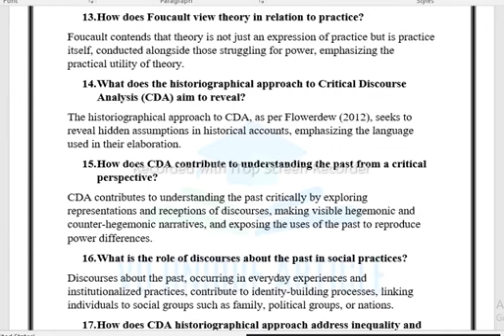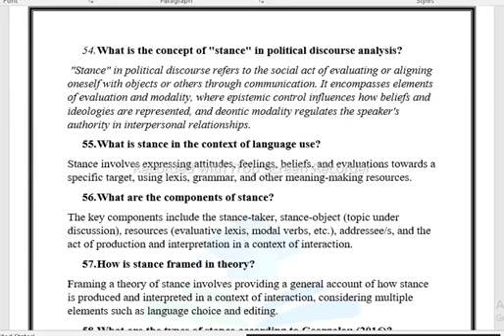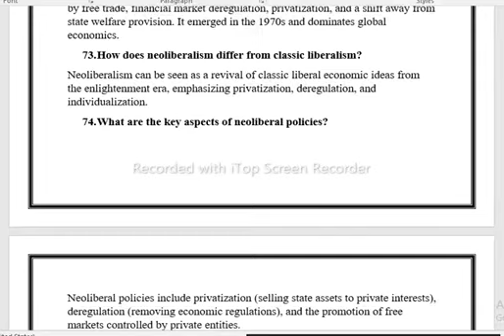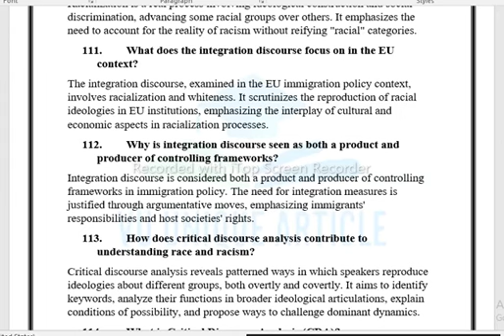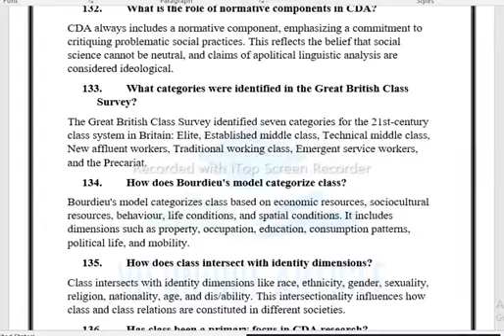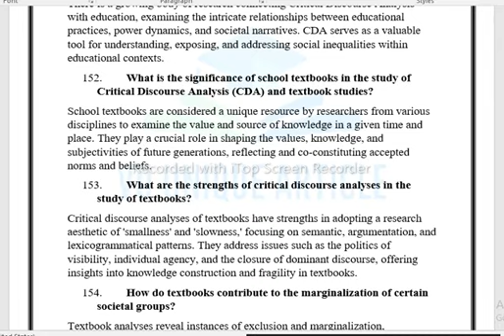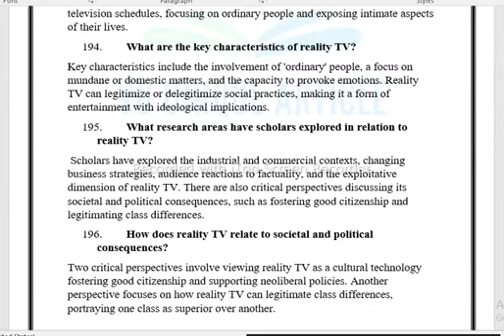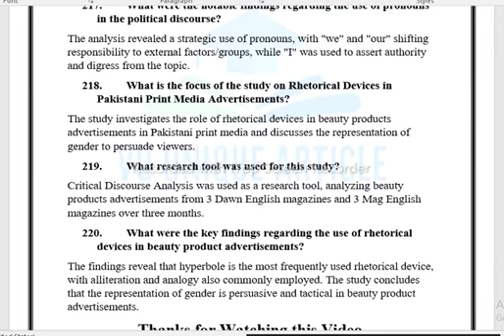ENG 524 Final Term Preparation 2024 / Most Important & Frequently asked Subjective /ENG524 Fall 2023